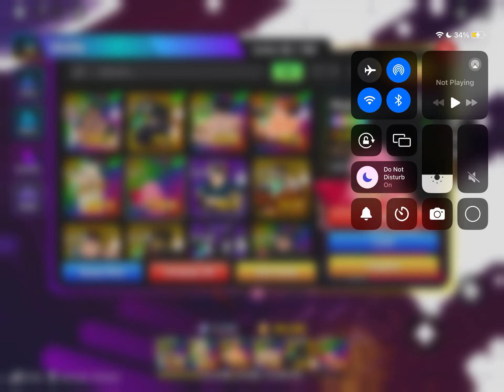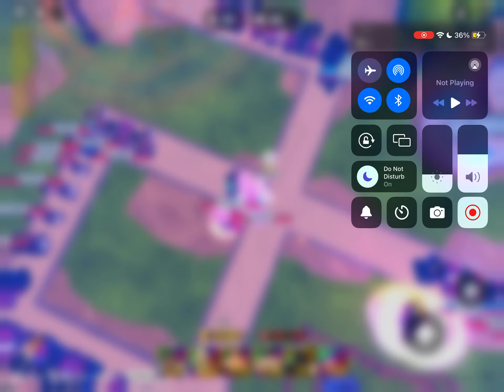super new meta farm showcase!